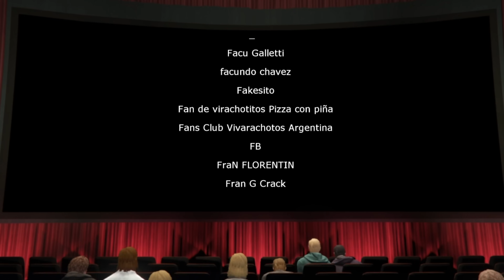GUIA COMPLETA: TODOS los TRUCOS de GTA V (PS5 y PS4)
Hoy te voy a mostrar todos los trucos que tiene el GTA V tanto para Play 4 como para Play 5. Podes usarlo por combinacion de botones o por llamada a celular. Guia completa. Dale al like si te gustó.

Muchas gracias a LyN por la idea y la data para el video!
Muchas gracias a Ignaxio07 por la miniatura!